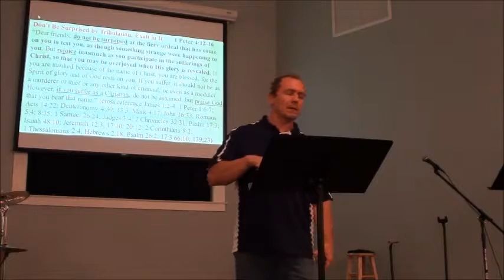Would I Change My Wife's Painful Past?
In explaining “Where is Jesus in the Storms (Matthew 8:23-34)” I get more personal and relate my wife’s past and why I would not take any of her pain away if I could.